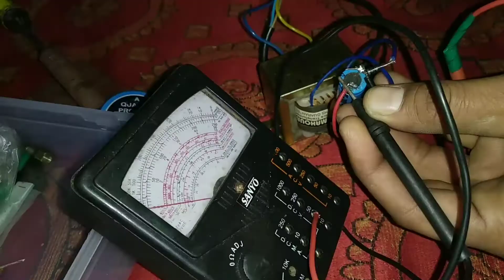12-0-12 से 12 बोल्ट बनाएं बहुत आसानी से ॥ How to make 12 - 0 - 12 To 12 Voltage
12-0-12 से 12 बोल्ट बनाएं बहुत आसानी से ॥ How to make 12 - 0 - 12 To 12 Voltage

My Redmi5 Phone

My Tripot

My Camera👉 hattps://

👉And dosto  press tha wellicon  for notifications.

👉 Share my Video And Saport me .

Apka dost .
TEJPRAKASH Shrivastava